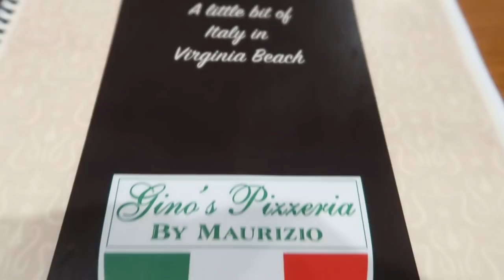CAMPING AT VIRGINIA BEACH / THINGS DIDN'T GO AS PLANNED / + MINI HOME DECOR HAUL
Today I'm sharing our trip to Virginia beach. We took a mini vacation with some family. We planned to camp for two nights, but things didn't exactly go as planned. But sometimes you have to just take things as they come and not get too upset. It ended up being a wonderful trip. I am also sharing a quick home decor haul at the end. I love you all and am praying for each of you! XO

Friend Mail:
Arika Dorsett